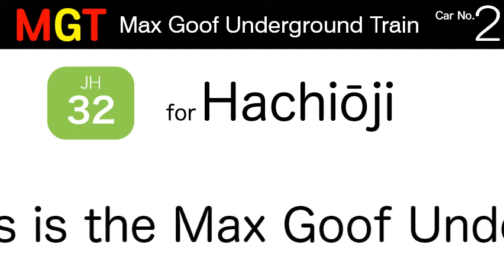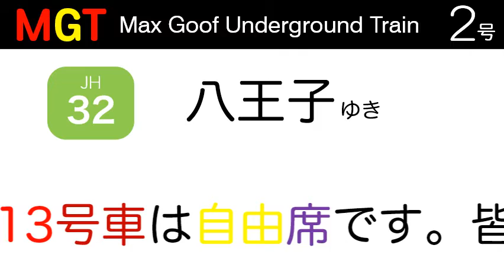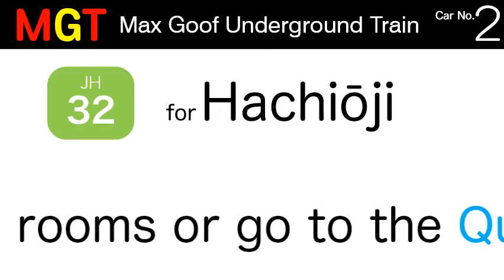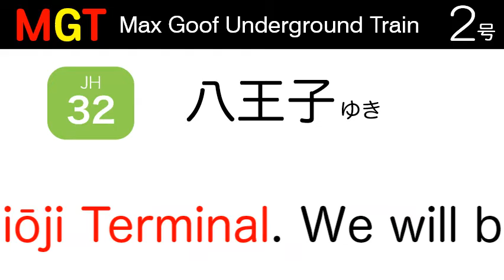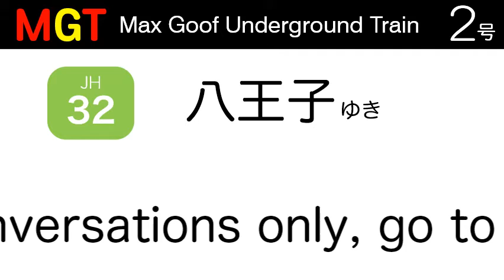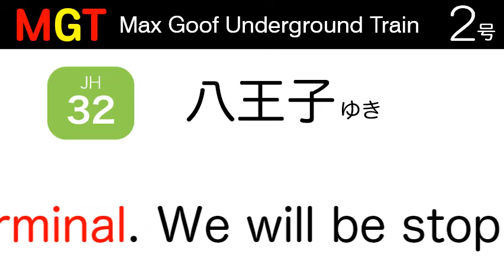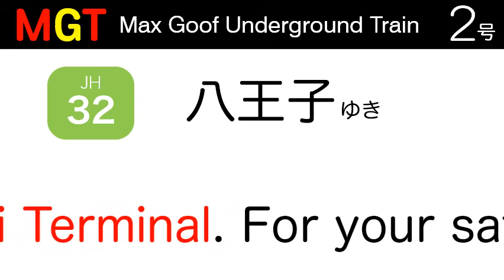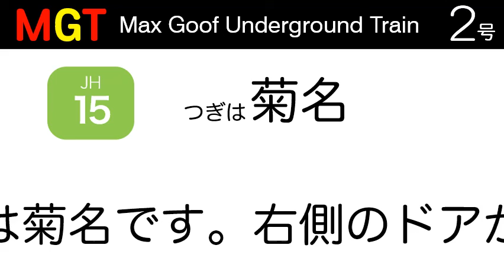MGTライン新幹線（4ヶ国語車内放送）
これはMGTライン八王子駅が発射します。この動画はただ12分32秒です。
This is the MGT Line for Hachiouji Terminal, and this video is approx. 12 min., 32 sec..